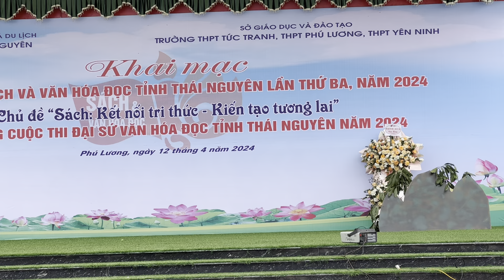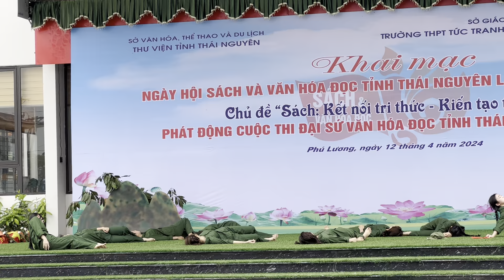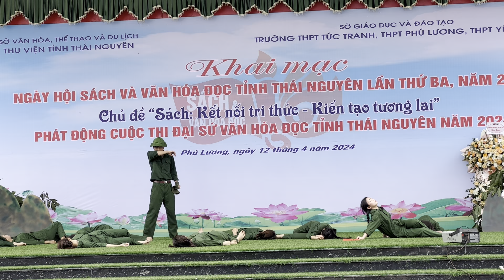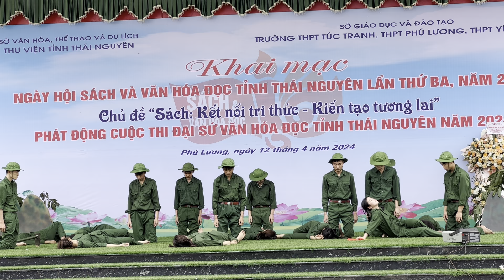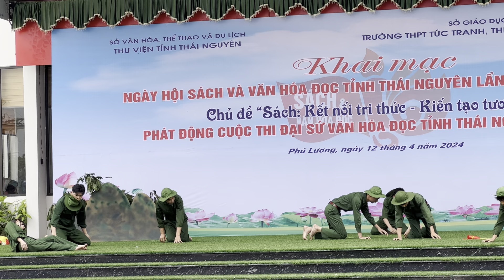10 Cô Gái Đồng Lộc - Giới Thiệu Sách